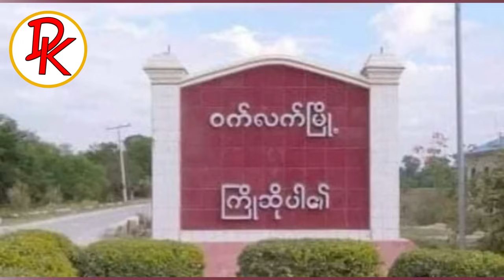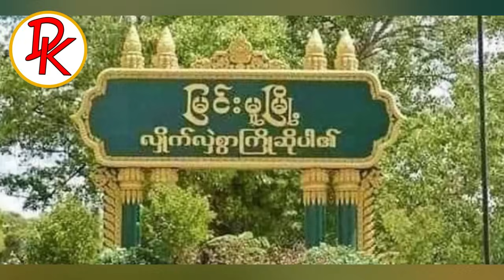Doe Khit News ၏ ဇန်နဝါရီလ ၁၇ရက်၊ နံနက်၆နာရီအထူးသတင်း